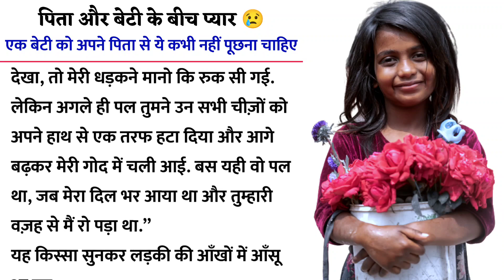एक पिता और एक बेटी के बीच का प्यार 😢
𝗖𝗼𝗺𝗺𝗲𝗻𝘁𝘀

और मेरे Video को आगे भी Share करे ताकि वेलोग भी ऐसा Facts & information And Motivation जान सके.
And Thank you My Audience🙏And Love you all ❤

Please मुझे Instragram पर जरुर Follow करें